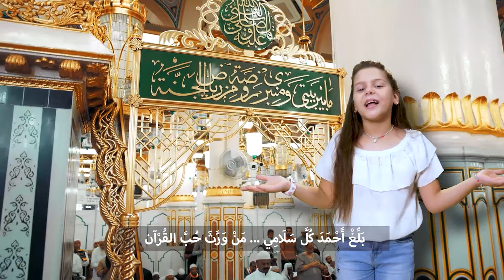أغنية هَبَّ نَسِيمُ الكَعْبَةِ لعمو يزيد بمناسبة وقفة عرفا و الحج